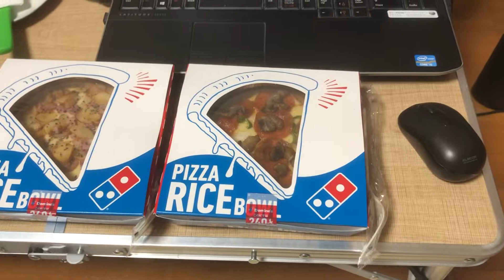🍕 Novidade do Domino’s Japão! Pizza Rice Bowl! Tigela de arroz de Pizza! Confira nossa opinião!